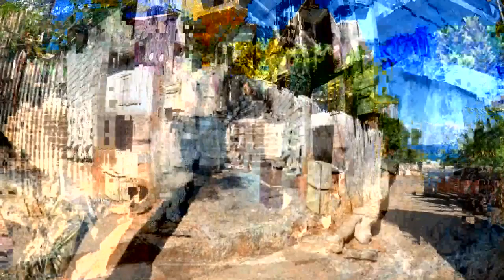immersion le village de bouéni